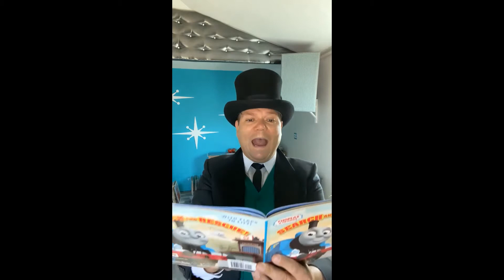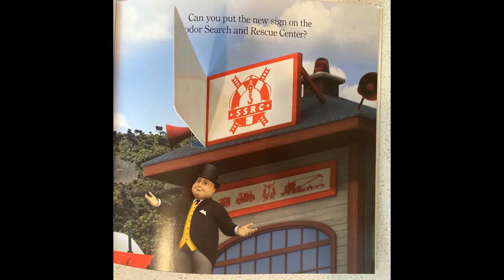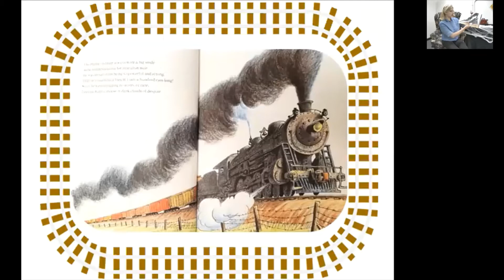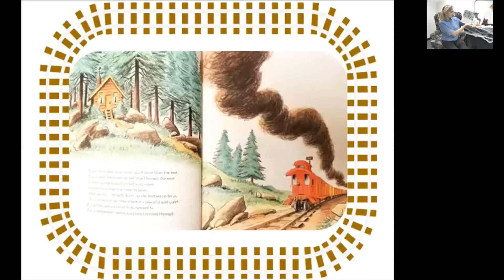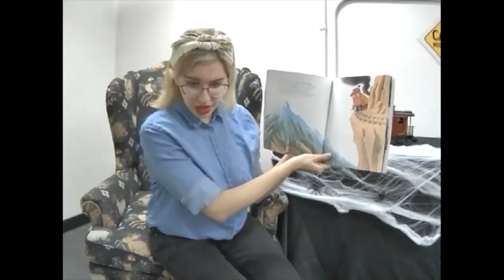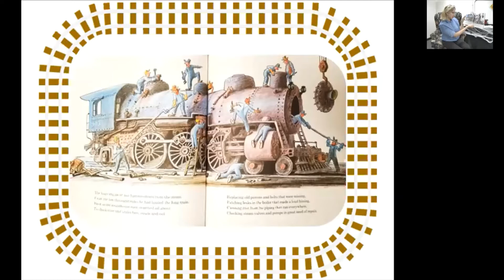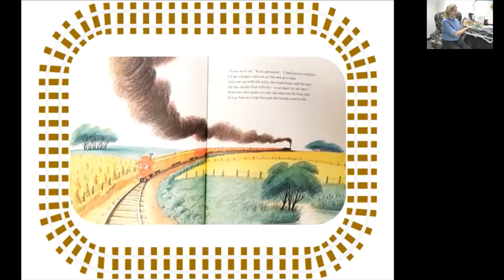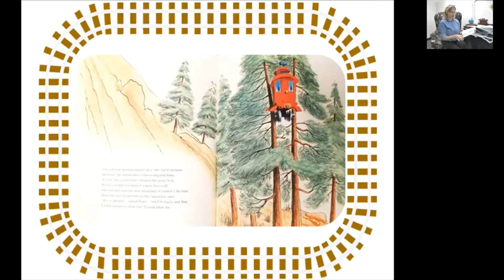Storytime - The Caboose Who Got Loose, and Search & Rescue | San Diego Model Railroad Museum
Watch & listen as Rosie the Riveter and Sir Topham Hat read some thrilling children's books for Click or Treat, SDMRM's Halloween celebration!

and shop a variety of train-themed apparel, mementos, books, and toys

The mission of the San Diego Model Railroad Museum is to research, collect, preserve, and present the heritage of American railroading using educational programs, displays, toy trains, and scale models of California railroads. Spanning over 27,000 square feet of trains, trestles, and tracks we are in the heart of natural beauty framed by the majestic backdrop of Balboa Park. At every twist, turn, and tunnel we spark curiosity with developing educational programming that includes education milestones like critical thinking, creativity, and problem solving.